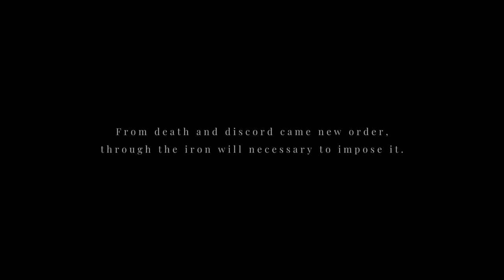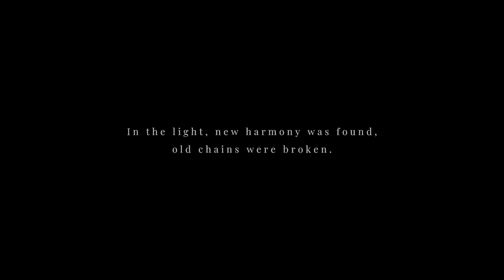Maid of Sker Finale | All Ending (Bad + Good + Secret) | Bangla Gameplay 2021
ABOUT GAME:

Maid of Sker is a first-person survival horror, set in a remote hotel with a gory and macabre history from British folklore. Armed with only a defensive sound device, you’ll utilise stealth tactics to avoid death amongst a cult of sound-based AI enemies.
Created and developed by Wales Interactive with a plot crafted by the writing talent and designers behind the likes of SOMA, Don’t Knock Twice and Battlefield 1.

Support Me!